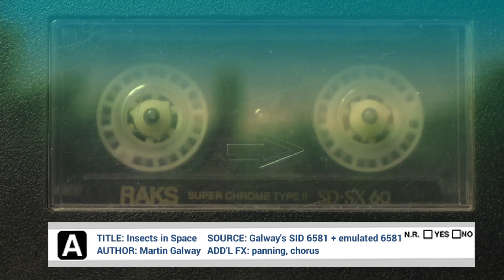Martin Galway - Insects in Space (SIDelicious Mix)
SIDelicious - a virtual mixtape of SID tunes with a twist.

A selection of original Commodore-64 SID tunes enhanced with modern effect processing.

TITLE: Insects in Space
AUTHOR: Martin Galway
SOURCE: 6581 (Galway's own SID, recording courtesy of "Project Galway" produced by Alistair "Boz" Bowness) mixed with emulated 6581
ADDITIONAL FX: panning, chorus

Produced by LaLa
In association with @slayradio